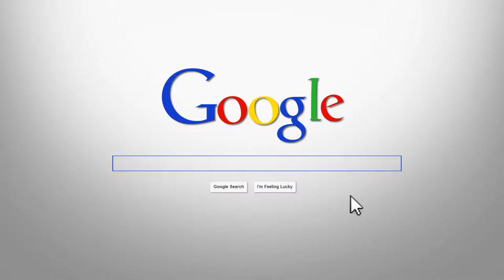FinTech HK - Catalyzing Hong Kong's FinTech Eco-System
to stay updated about Hong Kong's FinTech Scene